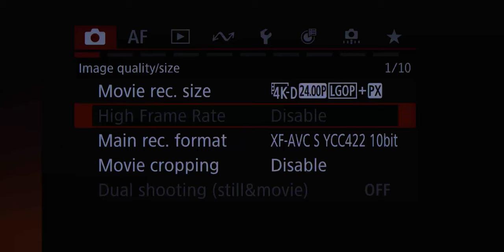Canon EOS R5 – A Melhor Câmera para Criadores de Conteúdo em 2024?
No review de hoje, exploramos a Canon EOS R5, uma câmera que redefine o padrão em qualidade de imagem e recursos avançados para criadores de conteúdo. Descubra como suas gravações em 8K e desempenho excepcional podem transformar seu trabalho, seja em fotografia ou vídeo. Será que a R5 ainda é a melhor escolha para 2024?

Navegação Rápida
00:00 Introdução
00:26 Apresentação
02:04 Teste em Ação
02:51 Veredito Final